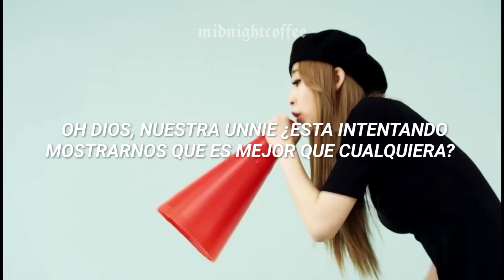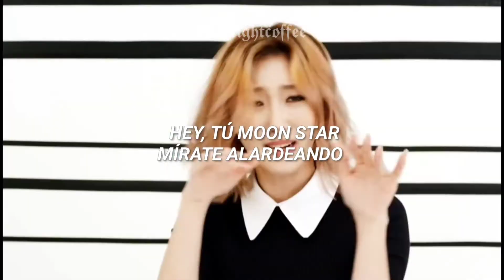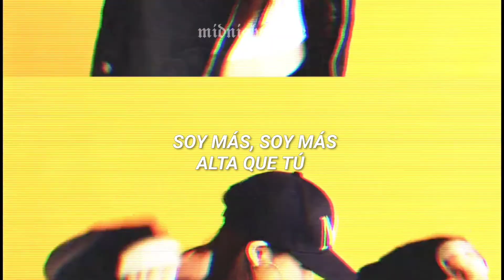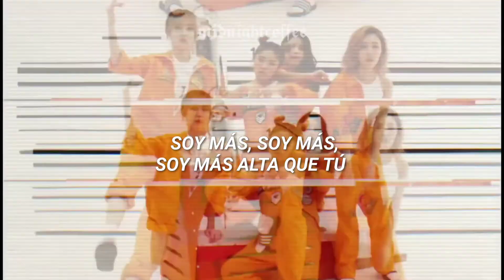MAMAMOO - 1cm; Taller Than You (Español) •MV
- All the copyright goes to MAMAMOO.

Aclaración: todos los videos que realizó están hechos sin ningún ánimo de lucro, solo por gusto musical. No copyright infrigement intended. No me pertenece nada en el vídeo, eso incluye la canción y la imagen. Los créditos corresponden a sus respectivos miembros. No me pertenece nada en el vídeo, eso incluye la canción y la imagen.